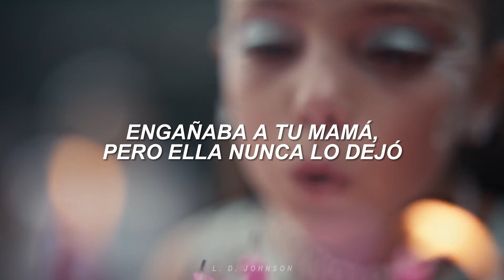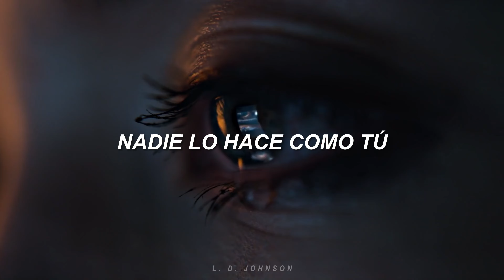Daddy Issues • The Neighbourhood | Letra en español 📼 | Euphoria Edit - Cassie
Hago pedidos. ¡Muchas gracias por su apoyo! 🧡

ᴠᴏʟᴜᴍᴇ  : ▮▮▮▮▮▮▮▮▯

ılı.lıllılı.ıllı.
► ᴺᵒʷ ᵖˡᵃʸᶦⁿᵍ; (Daddy Issues)
1:20 --◦ -3:21
↠ⁿᵉˣᵗ ˢᵒⁿᵍ  ↺ʳᵉᵖᵉᵃᵗ  ⊜ᵖᵃᵘˢᵉ

･ﾟﾟ･｡

━ ☆ 𝒄𝒂𝒏𝒄𝒊𝒐́𝒏: Daddy Issues
━ ☆ 𝒂𝒓𝒕𝒊𝒔𝒕𝒂: The Neighbourhood

･ﾟﾟ･｡

･ﾟﾟ･｡

It's crazy what you'll do for a friend

I love that she's got daddy issues, and I do too

The shade
Always comes at the worst time

I love that she's got daddy issues

If you were my little girl

･ﾟﾟ･｡